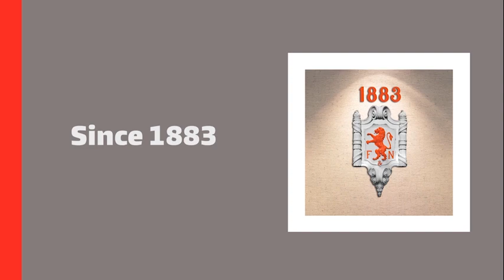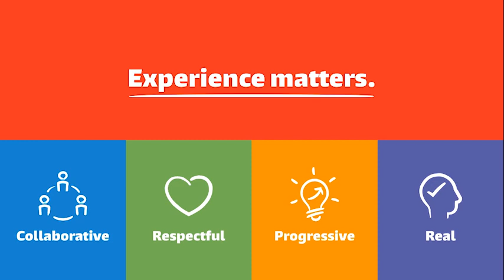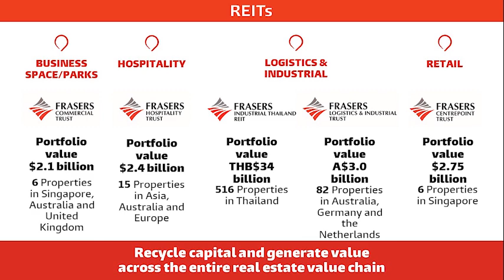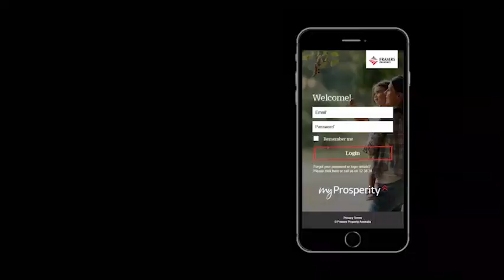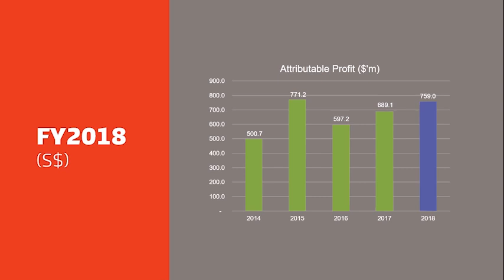FPL AGM 2019 video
Video presented by Panote Sirivadhanbhakdi, Frasers Property Limited's (FPL) Group CEO at the FPL AGM on 29 Jan 2019